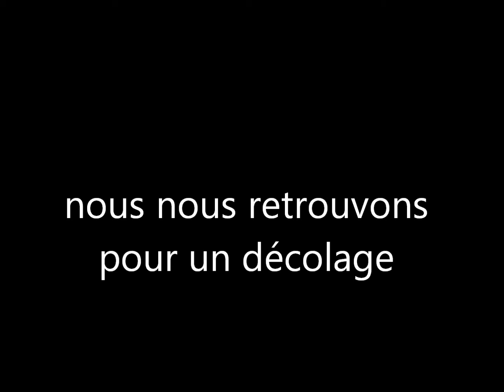décolage sur Flyght simulator